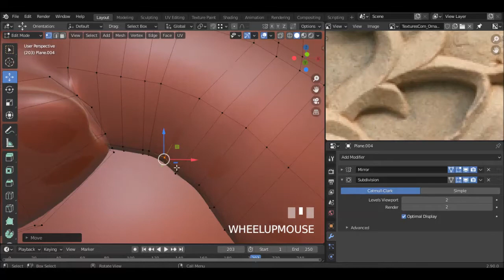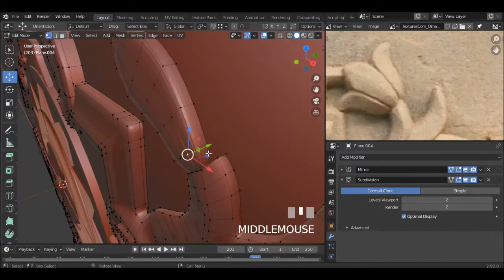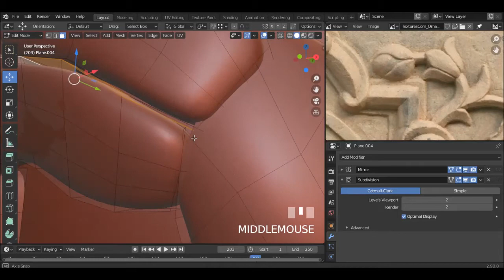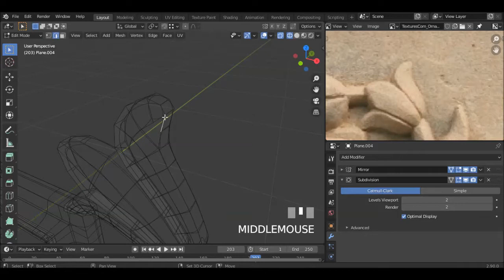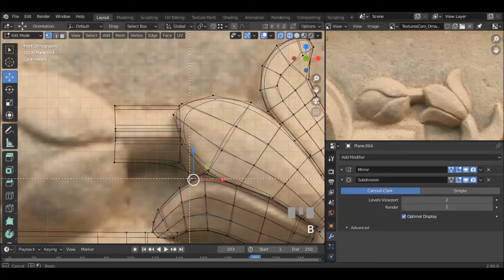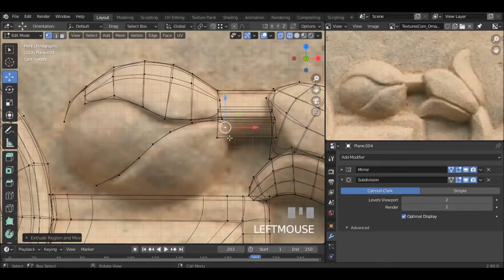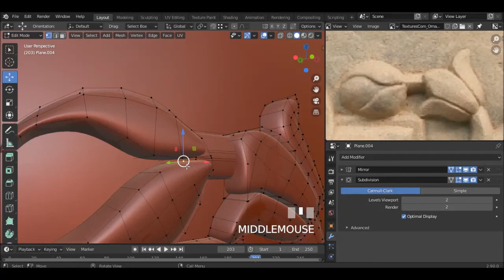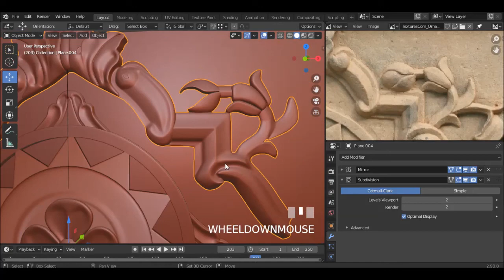Decoration Modeling in Blender 2.9 Part 7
Welcome to this video about Modeling in Blender software. This is the part number seven of a serie of videos where I show you how to create ornamenets and decorations using Blender 2.9.